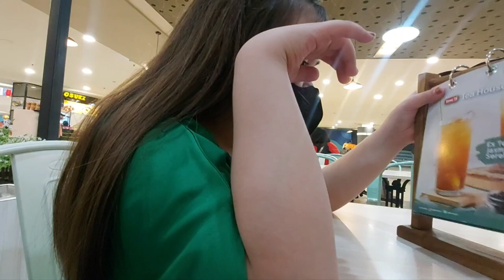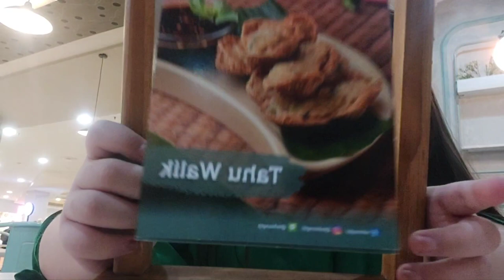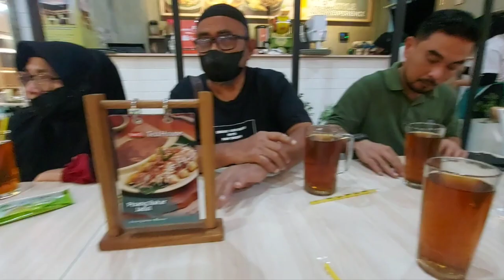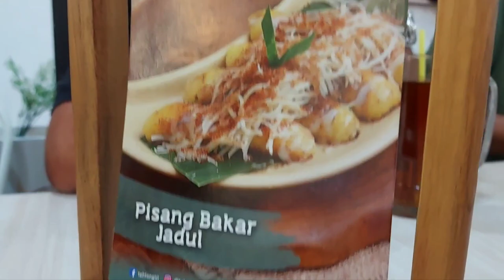DMALL DI WAKTU MALAM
Assalamualaikum

Hallo teman-teman,,jumpa lagi divideo baru aiko..aiko adalah anak istimewa yg terlahir downsyndrome..disetiap video yg diupload akan menampilkan keseharian, latihan, belajar, aktifitas aiko serta bagaimana cara untuk memahami dan menangani perilaku dan karakter aiko ..support terus channel aiko ds ya dengan cara like,comment,subcribe dan share untuk saling berbagi informasi yg mungkin dibutuhkan oleh temen2,orgtua lain yg terlahir istimewa  diluar sana..